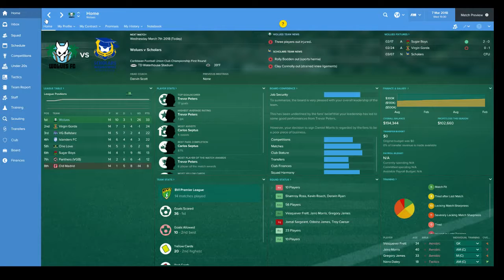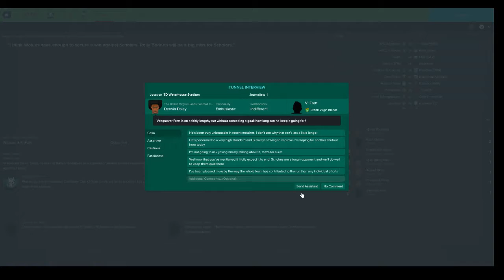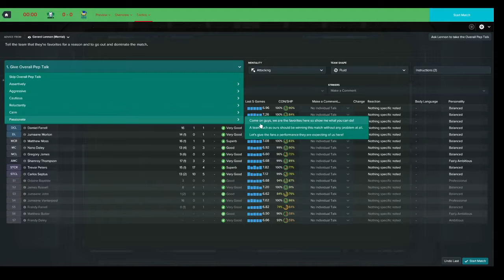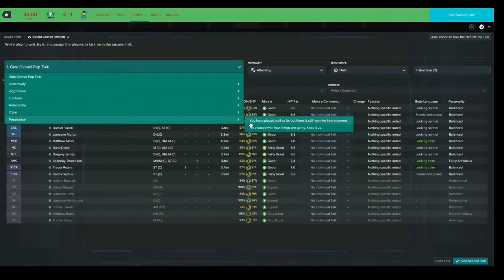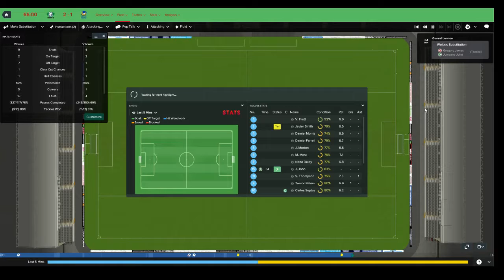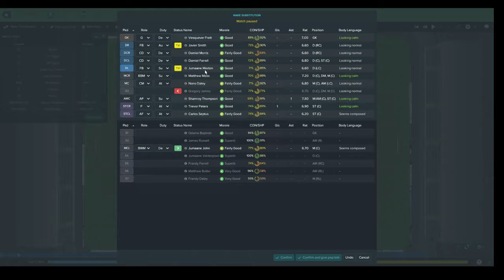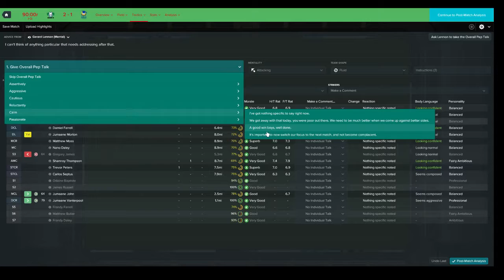Wolues - Caribbean Club Championship - Football Manager 2017 {14}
This is a FM17 series where I manage Wolues FC (Not Wolves) a club in the British Virgin Islands. Can we get glory and Caribbean Football Club Championship? The North American Champions League? or even the the Club World Cup?